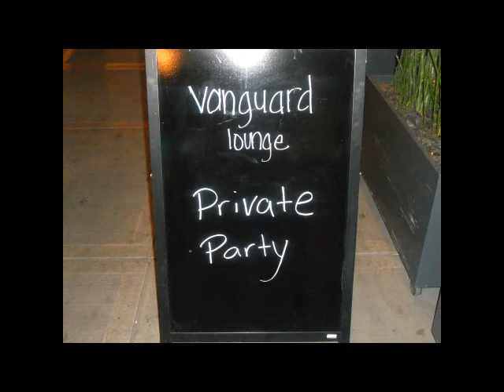TJ HUSTLE- Blame It On.....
TJ Hustle mixtape a must have CD